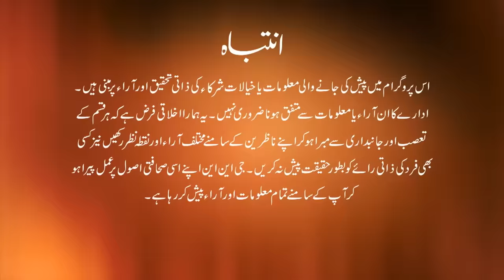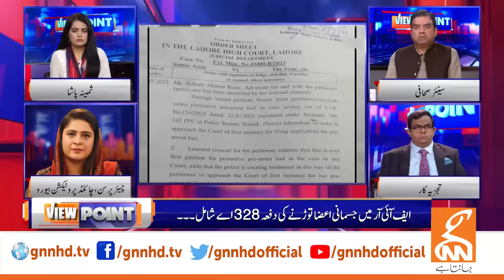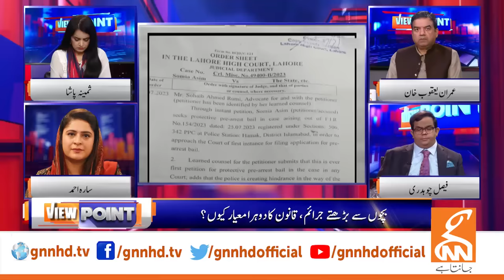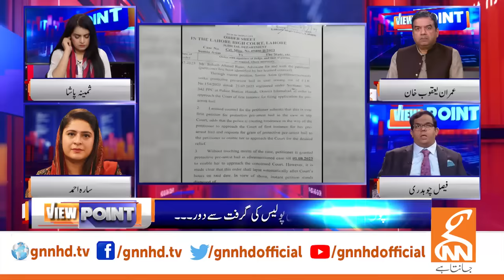View Point | Samina Pasha | Imran Yaqub Khan I Faisal Ch | Haroon Ur Rasheed | Sarah Ahmad | GNN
View Point | Samina Pasha | Imran Yaqub Khan I Faisal Ch | Haroon Ur Rasheed | Sarah Ahmad | 28 July 2023 | GNN